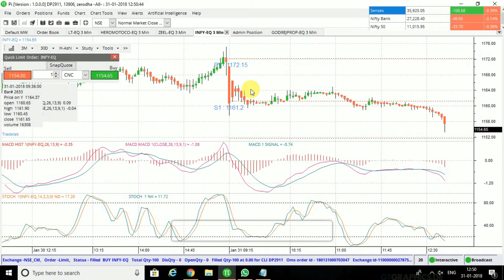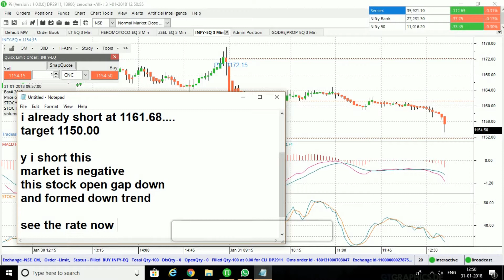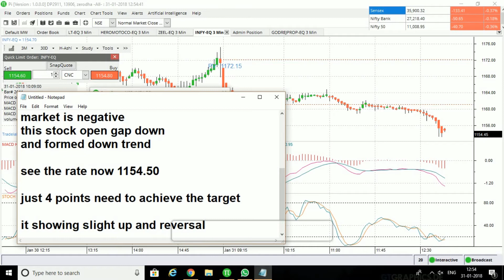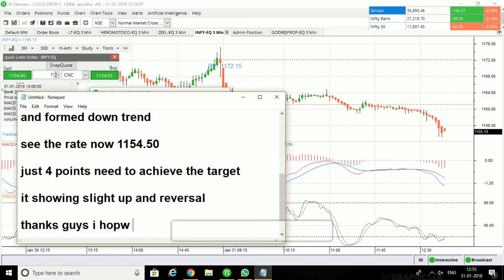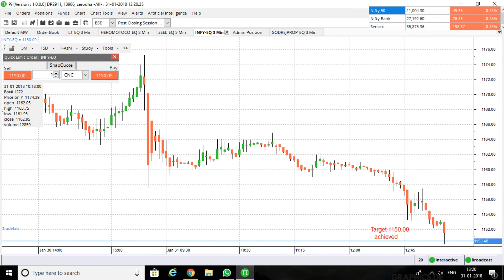Best Intraday Strategy - INFY on 31/01/2018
We have 12 years experience in share market

We also Offer Trading Floor Where You Can Trade ,Discuss & Continous Learning with Professional Traders on monthly  rental basis.At our  facility we provide Internet,power and work station.

day trading#intraday trading#stock market#oneday profit#live trading#technical indicators for trading#sharemarketWe also Offer Trading Floor Where You Can Trade ,Discuss & Continous Learning with Professional Traders on monthly rental basis.At our facility
we provide Internet,power and work station.

day trading#intraday trading#stock market#oneday profit#live trading#technical indicators for trading#sharemarket